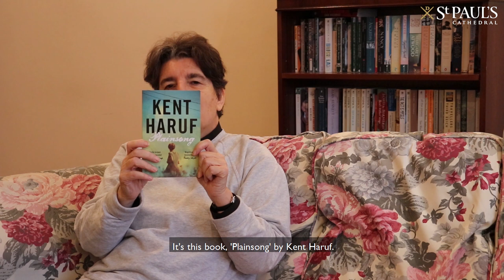Bookclub Paula Hollingsworth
Paula Hollingsworth invites you to join her in St Paul’s next bookclub, reading Plainsong by Kent Haruf.
and meet Paula to discuss the book on Twitter, 20 January 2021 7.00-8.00pm @paulargooder @stpaulslearning @pmhollingsworth